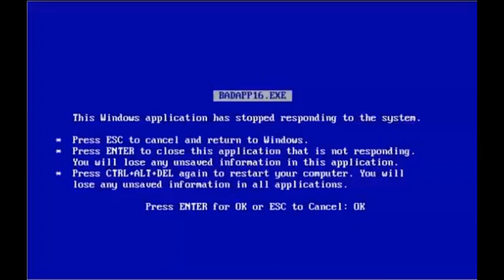ERROS DE GRAVAÇÃO | RÉVEILLON ARAGON 2023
Que tal se divertir com alguns erros de gravação que tivemos no Réveillon do Áragon? Aproveite!